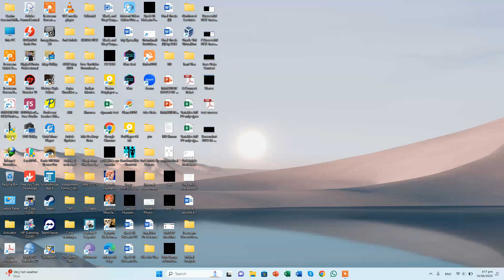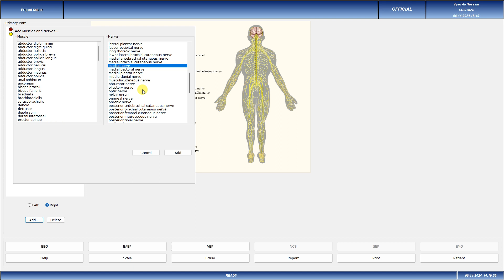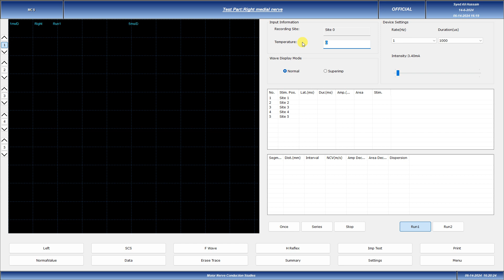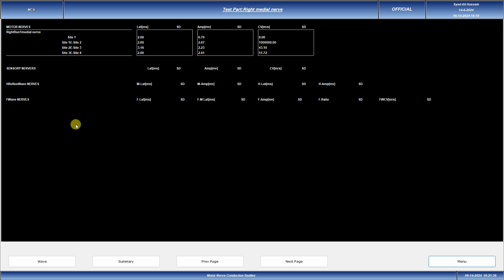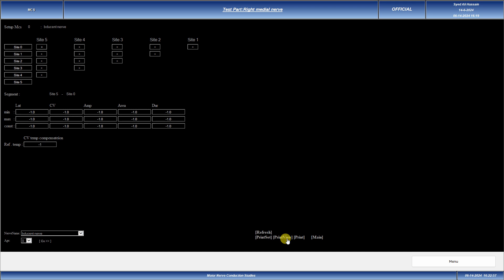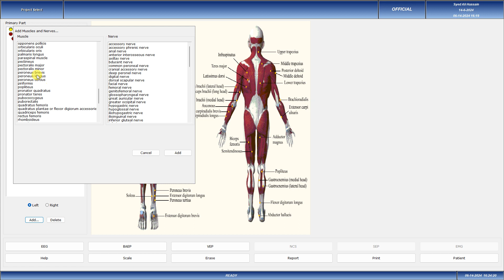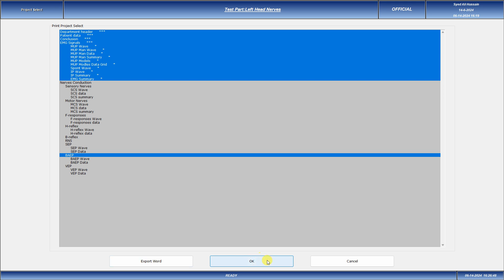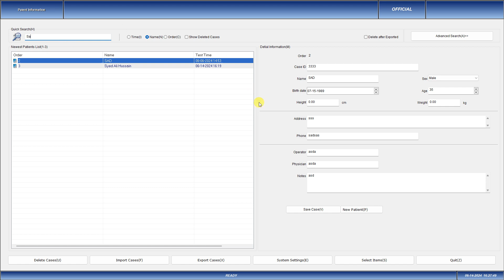Contec NCS EMG Software Interface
Contec EMG/NCS Machine Software Interface. It took me quite some time to configure the software.
The software is designed for Windows XP, Vista and Windows 7 (32 Bit) only.
I managed to run it in Windows 11.
You can see my configurations for this software in the start of video.
The rest of video shows the Interface of the Software.
The video has no sound.